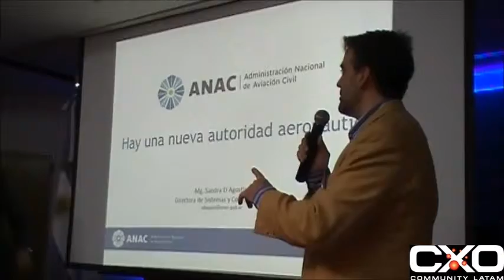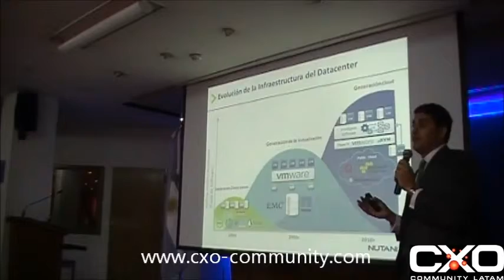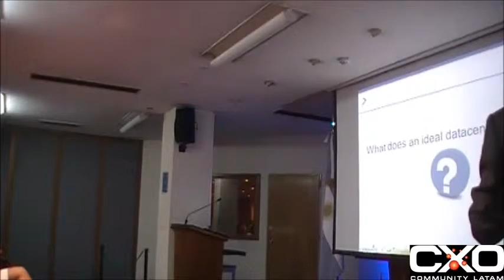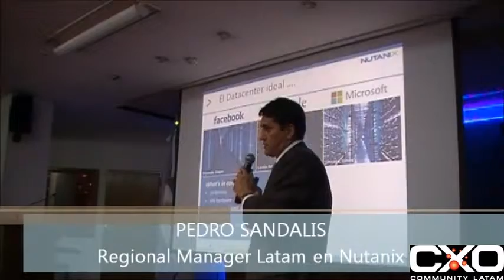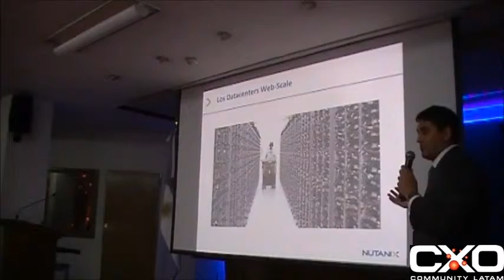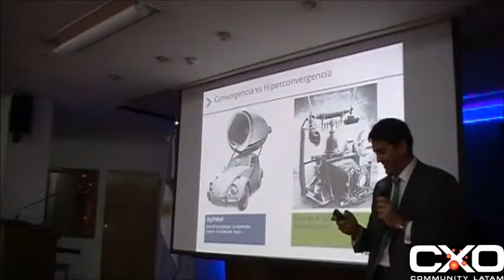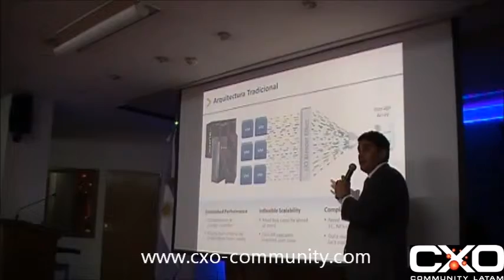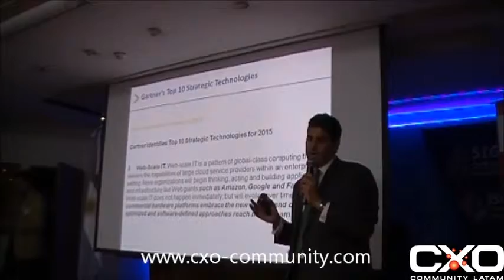CIO@GOV 2014 - El futuro de la innovación hiperconvergente - Pedro Sandalis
"El futuro de la innovación hiperconvergente" - PEDRO SANDALIS, Regional Manager en Nutanix

CIO@GOV 2014: El saber es enemigo del reflexionar. Innovar es reflexionar

La gestión del CIO en organismo o repartición estatal presenta particularidades que la distinguen completamente del desempeño en una organización privada. Liderar grupos de trabajo de composición muy heterogénea, consolidar su labor con los objetivos del organismo, como así también con los de otros organismos relacionados, alinearse a requerimientos o necesidades políticas, adecuarse a las limitaciones para adquirir tecnologías, definir prioridades y estar preparado para cambiarlas cuando es necesario. Estos son indicadores de que el rol del CIO Público exige una gran flexibilidad.

En este encuentro proponemos presentaciones disruptivas tendientes a ejemplificar como las nuevas tendencias son temáticas de interés y soluciones implementadas referidas a Cloud, Big Data, BYOD, IoT, Devops, etc.

Encuentros Ejecutivos, propone inicialmente un espacio exclusivo de relacionamiento, y a futuro un lugar de pertenencia y participación. Es un espacio profesional y académico donde se destacan los siguientes principios: Aconsejar, Liderar e Influenciar - Compartir, Aprender e Inspirar.